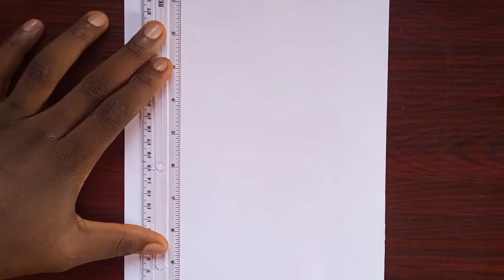How to Draw Goku ultra instinct [half face] easy step by step Drawing tutorial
Hello guys welcome back to my channel today video is a drawing tutorial on how to Draw Goku mastered ultra instinct [half face],  Anime drawing tutorial for beginners, so pls guys don't forget to like subscribe and comment down below 🥰

materials used ✏️
Pencil name✏️: paperimate tikky 0.5 by rotring
2b/5b pencil set [u can use any type of pencil]